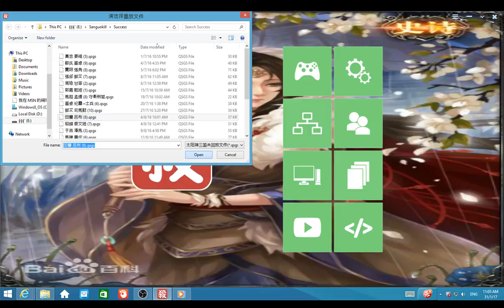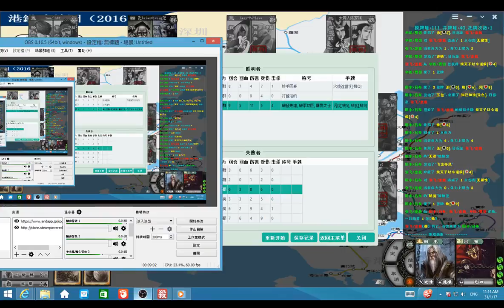國戰 Kingdoms Wars 群 Hero - 田豐 Tian Feng 呂布 Lu Bu (8)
田豐 (?－200)，字元皓，鉅鹿（今河北巨鹿縣一帶）人。東漢末年爲袁紹下的謀臣，計破公孫瓚，平定河北，官至冀州別駕。為人剛直犯上，曾多次向袁紹進言而不被採納，後在官渡之戰時極力諫阻袁紹征伐曹操，而被袁紹下令監禁。官渡之戰戰敗，袁紹曾不聽田豐之言而羞愧，後遭到逢紀在袁紹面前發放讒言而被處決。

呂布 (? - 199)，字奉先，并州五原郡九原人，東漢末年著名武將與軍閥。先後為丁原、董卓的部將，也曾為袁紹效力，後乘劉備與袁術交戰時而占據徐州，自成一方勢力。建安三年在下邳被曹操擊敗並處死。

死諫：當你失去手牌後，若你沒有手牌，你可以棄置一名其他角色的一張牌。

隨勢：鎖定技，當其他角色因受到傷害而進入瀕死狀態時，若傷害來源與你勢力相同，你摸一張牌；當其他角色死亡時，若其與你勢力相同，你失去1點體力。

Video reference by TIK LEE on 30 August 2016